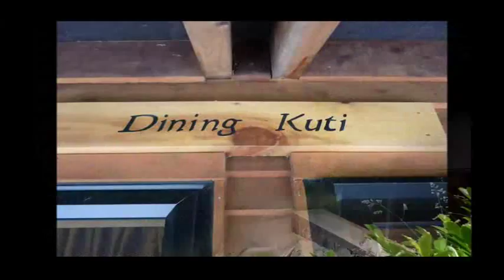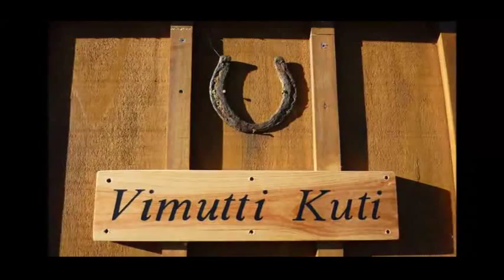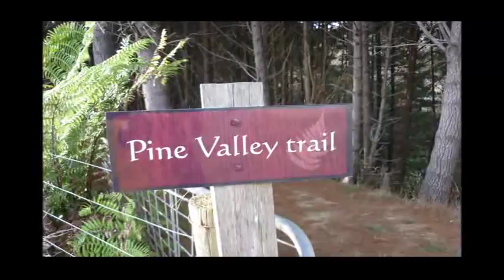Tour of Vimutti Monastery (silent)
Vimutti Monastery is a Buddhist community in the lineage of Venerable Ajahn Chah, near Auckland New Zealand. Situated in the midst of 150 acres of native bush, forest, streams and rolling hills., the monastery offers seclusion and suitable conditions for those who wish to deepen their meditation and wisdom.